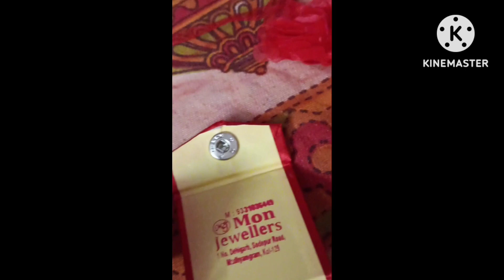my gold ring collection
my gold jwellary
my gold ring
my ornaments
my special rings
my favorite gold ring
platinum ring
umbrella ring
long ring
suopoka ring
diamond ring
plain gold ring
marriage ring
special ring
birthday gift
gold exclusive design ring
pola ring
trendy design ring
thumb ring
baby rice ceremony ring
lots of ring